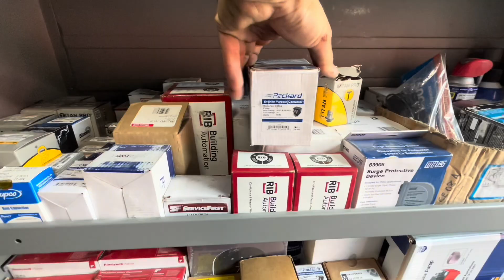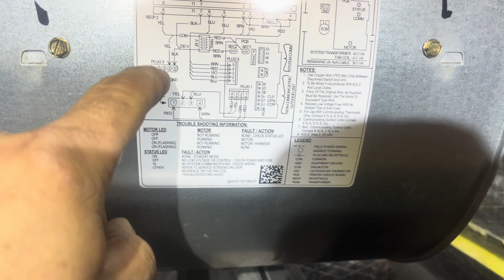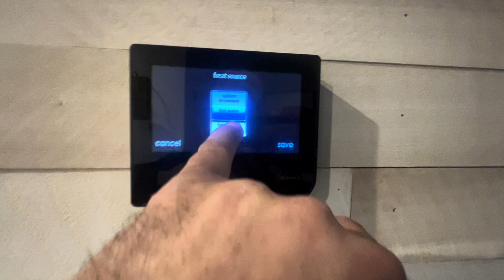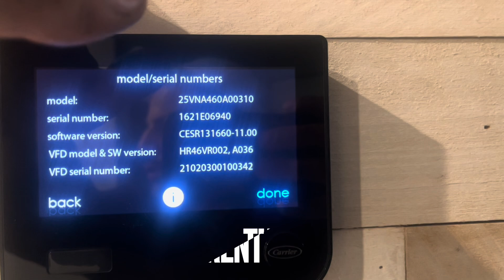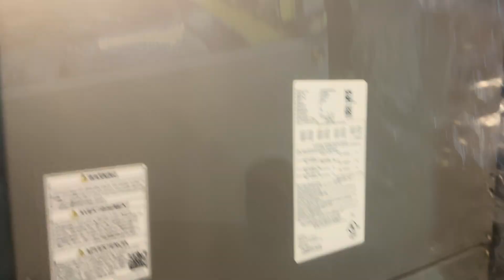CARRIER INFINITY 25VNA KEEPS BLOWING FUSE??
Carrier Infinity system GREENSPEED keeps blowing fuse. In this video we identify heat pump through user interface but then have to look further via Bluetooth option.
Primary heat is a heat pump with propane hydronic heating from a Weil McLain boiler.   Sunday afternoon is cold and customer is very appreciative for the 24 hour service.
For the past two years, customer told me this has been an issue.  I do know his filter is a disgrace